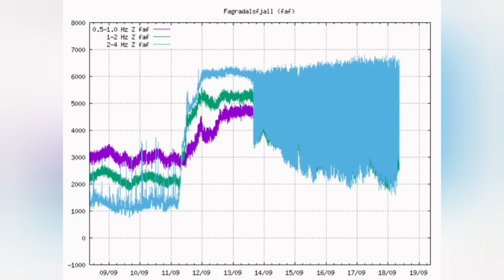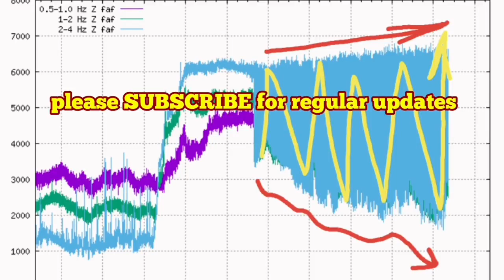Harmonic Oscillations: What Will Happen Next? /Iceland Fagradalsfjall Geldingadalir Volcano